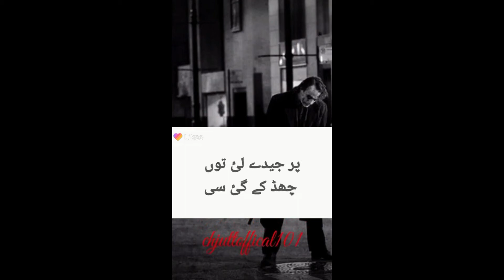Tu menu chad Ke Gai si WhatsApp Status / Mehar Badshah 620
All Types WhatsApp Status Videos..!!??

Special Boys Attitude Status ..!!?

Friendship / Yaar Beli / Dosti ..!!??

Punjabi/ Attitude/ BollywooD..!!?
Romantic/ Full Screen/ Heart Touching.!!?
Mood off/ Very Sad/ Heart Broken.!!?